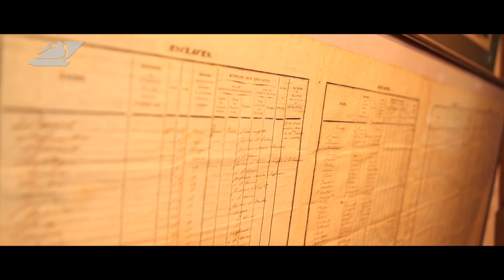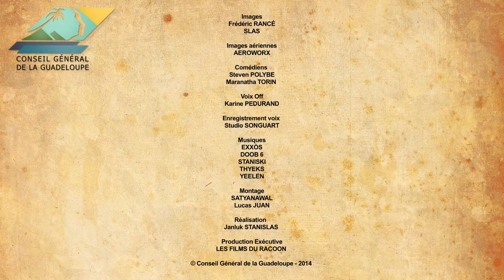PATRIMOINE / " La route de l’esclave" - Musée départemental Victor SCHOELCHER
Le circuit de "La route de l'esclave » est un projet porté par le Conseil Général de la Guadeloupe dans le cadre de sa politique culturelle et patrimoniale et qui s'inscrit dans le droit fil de la démarche initiée par l’UNESCO.

Découvrez le Musée départemental Victor SCHOELCHER

Retrouvez le livret de la route de l'esclave sur la page Facebook du Conseil Général de la Guadeloupe

"La route de l’esclave" s’attache à recenser et à faire connaître à travers le monde les sites et lieux de mémoire liés à l’histoire de l’esclavage, ainsi que son patrimoine immatériel.

Il ne s’agit pas d’une promenade au sens classique du terme mais d’un parcours jalonné par la mémoire de l’esclavage, d’une invitation à prendre conscience du fait que notre géographie, notre histoire est « marquée » par des traces indélébiles, des vestiges significatifs, des édifices-mémoires où affleure le passé.

"La route de l'esclave" est un projet que nous construisons ensemble. Il appartient à tous d’utiliser et de faire vivre cette mémoire pour mieux appréhender le futur.

N'hésitez pas à parcourir ces lieux mémoriels, "Ces pierres sont notre Histoire" !